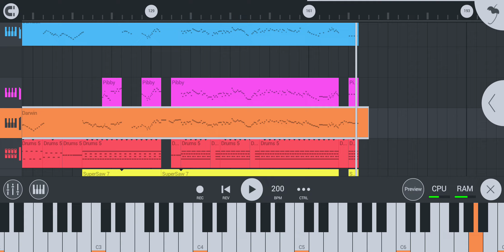A birthday special: My amazing world V2